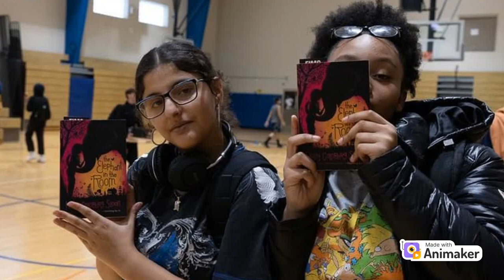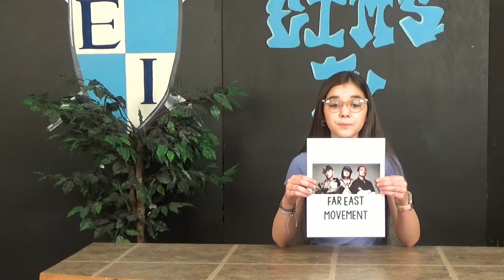EIMSTV Friday 5/31